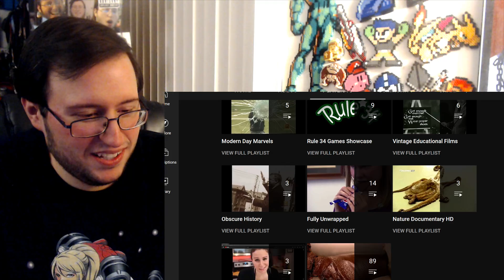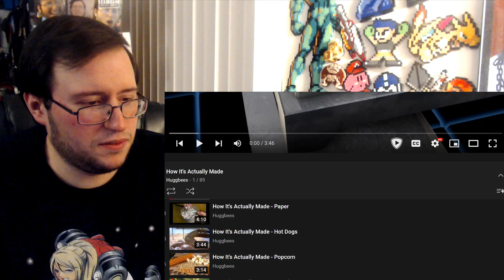Gor's "How It's Actually Made - Jelly Beans by Huggbees" REACTION (I'm Dead)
How It's Actually Made - Jelly Beans